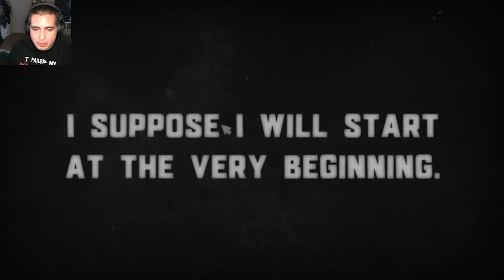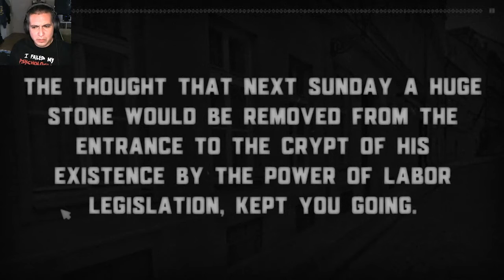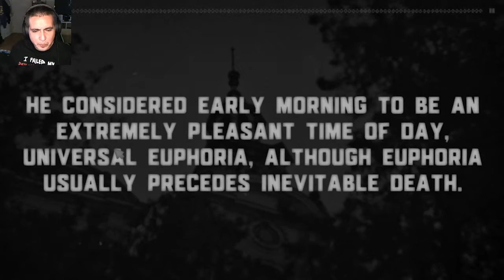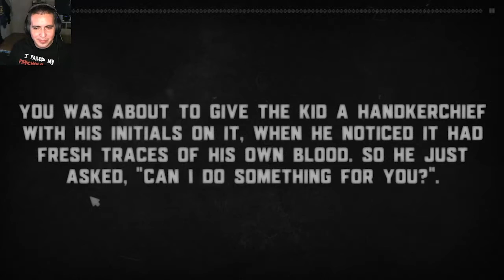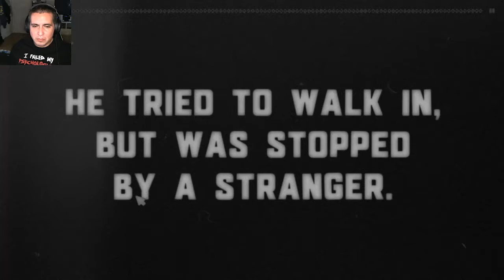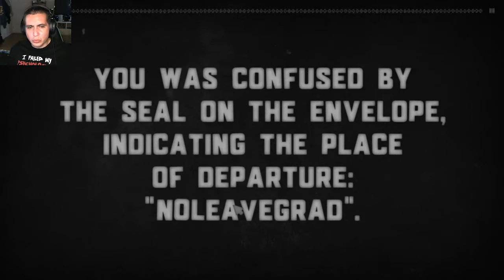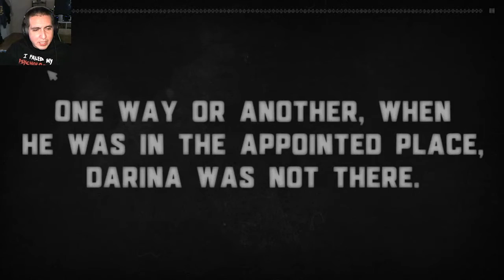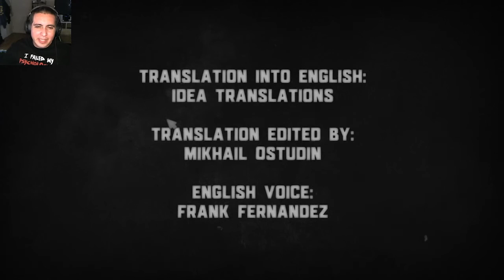Decisions make a difference --- My Name is you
What would you do if you can control someone's life? What choices you would pick. What kind of outcome waits us. Let us tune in and find out...